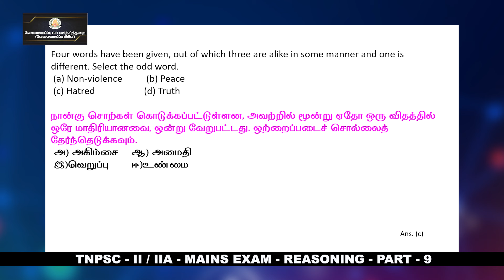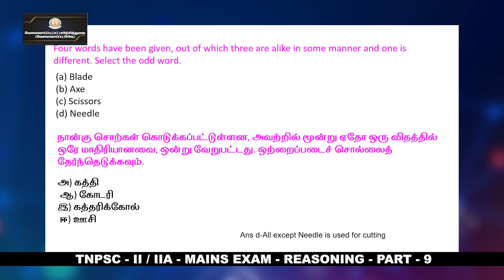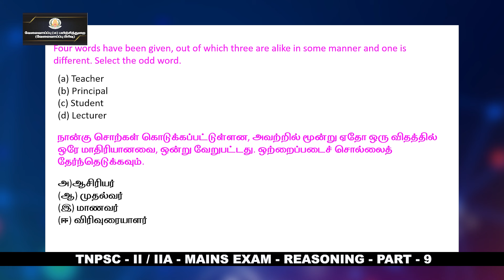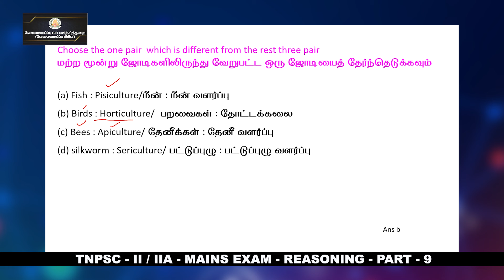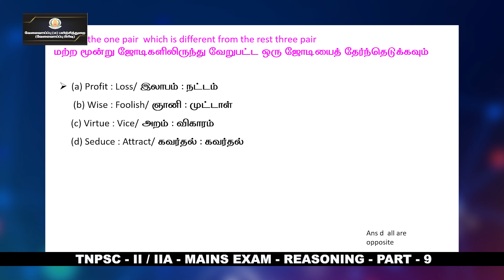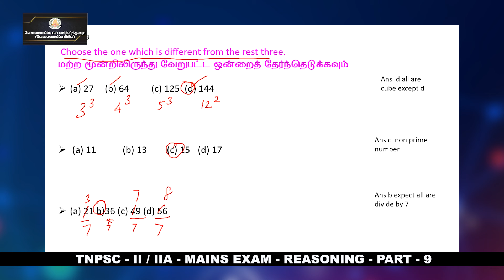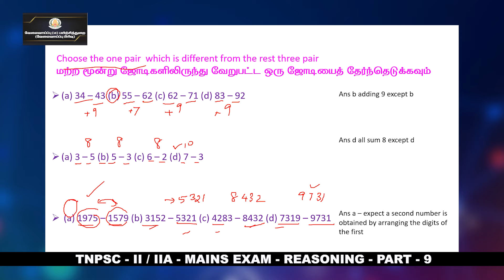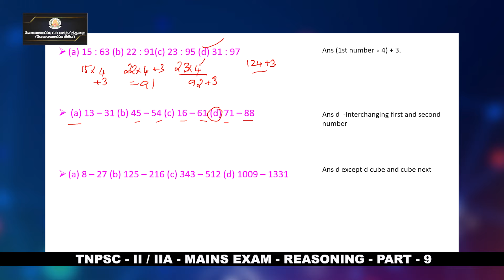KALVI TV | TNPSC_MAINS | GROUP - II A | REASONING - PART - 09 | Mr. PERIYASAMY